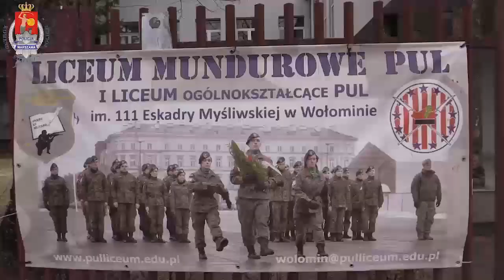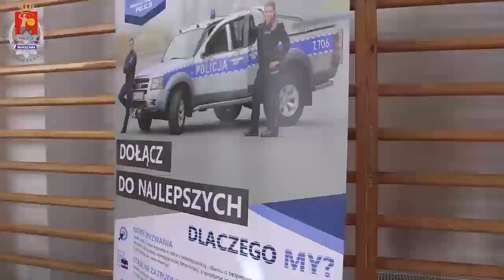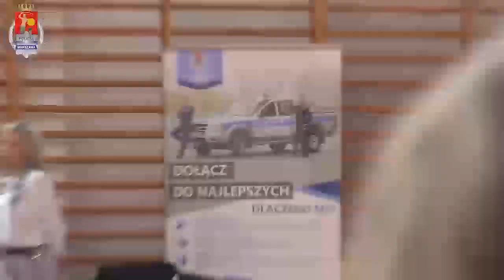Dzień ze stołeczną policją w PUL Wołomin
Funkcjonariusze stołecznej i wołomińskiej Komendy odwiedzili młodzież uczącą się w I Liceum Ogólnokształcącym Płockiego Uniwersytetu Ludowego im. 111 Eskadry Myśliwskiej w Wołominie.